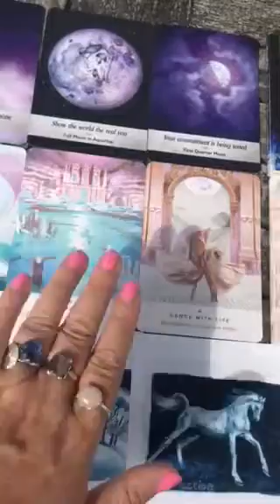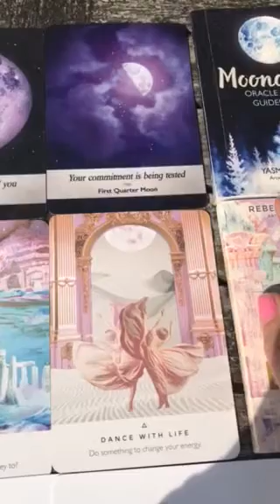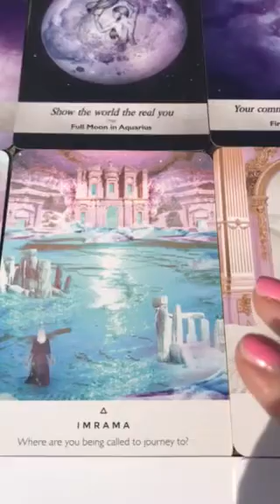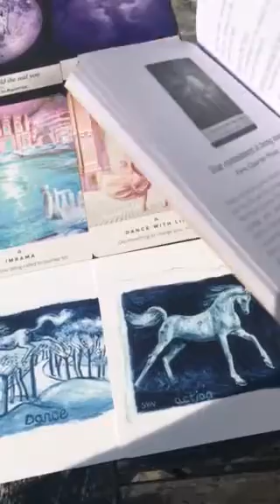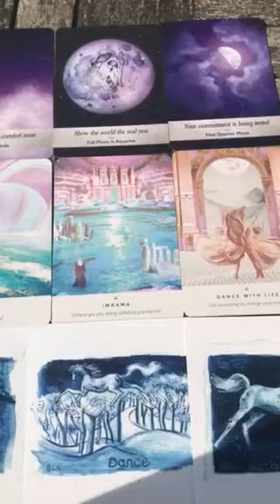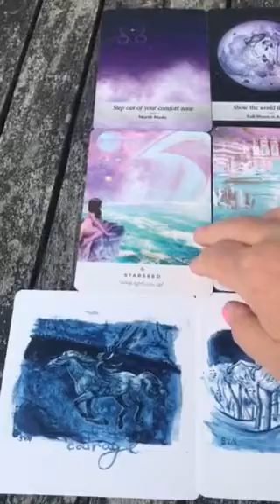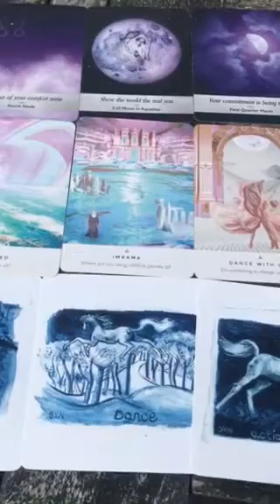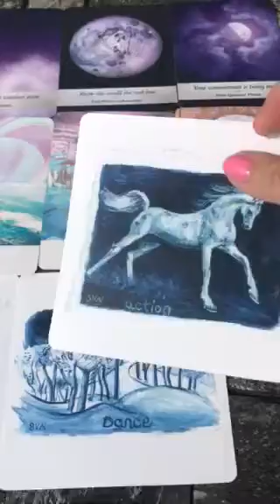Twin Flames 🔥 GUIDANCE READING - WE ARE ALL COMING HOME 💕❤️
11:11 Reading - Overall energy for this year & Letter Reading - $11.11 (vid)

11:11 video reading - Starman tarot for 2019 and a Channelled letter, pick a number between 1 - 266, payment via PayPal

11:11 Gateway Video & Ceremony